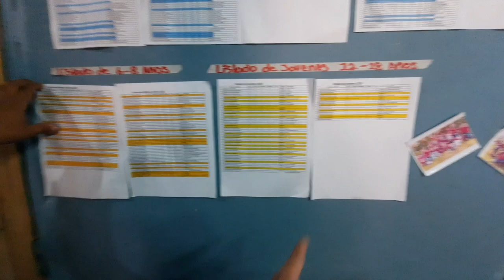🇭🇳 San Pedro Sula - 1st day in Rivera Hernandez